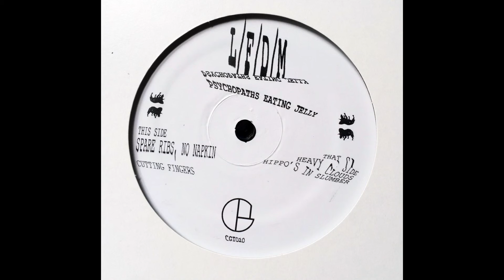L/F/D/M - Heavy Clouds (CGI010)